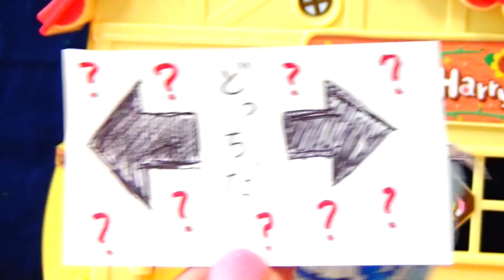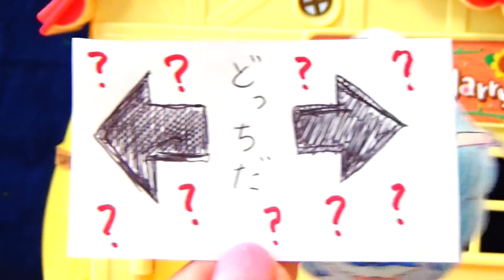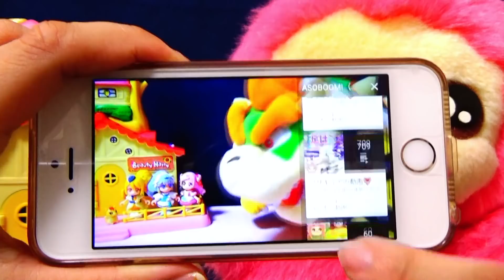プリキュアたちの「はいっ！ひょっこりはん」❤️いちばんひょっこりしているのはだーれ！？HUGっと！プリキュア❤️ASOBOOM!♪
音楽は下記MusMusの「Sonorously Box」をアレンジしています。